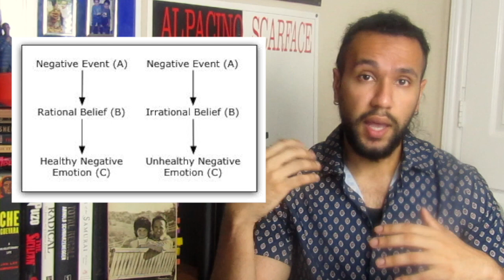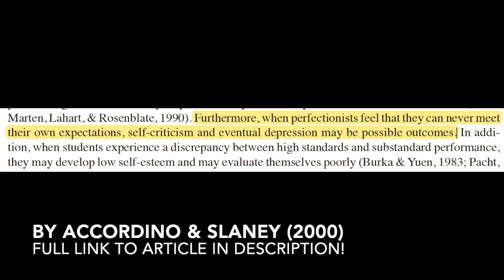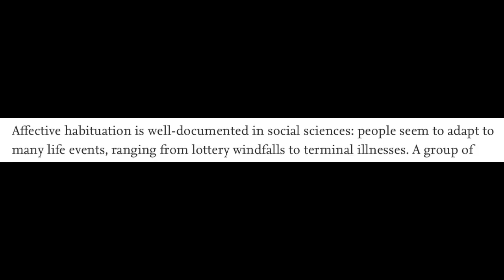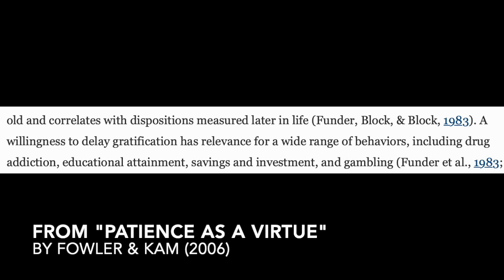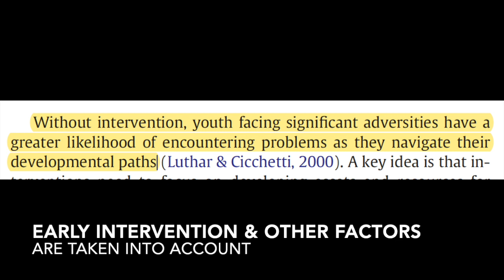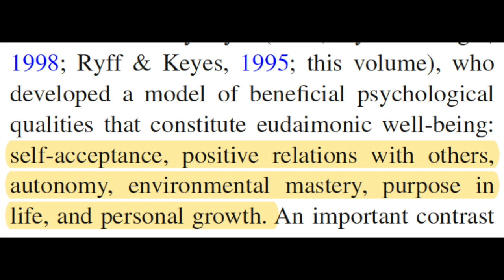Top 10 Irrational Beliefs: Using Reason in our Life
In today's episode, I delve into "A Guide for Rational Living" by the founder of Rational Emotive Therapy (RET) Albert Ellis; specifically, I speak about the top illogical beliefs which Ellis posits are the core reasons why certain mental health illnesses manifest as well as posing solutions to promote adaptive thinking.

Citations used:

Link to "A Guide to Rational Living"

Wang, R., Liu, H., Jiang, J., & Song, Y. (2017). Will materialism lead to happiness? A longitudinal analysis of the mediating role of psychological needs satisfaction. Personality and Individual Differences, 105, 312-317.

Accordino, D. B., Accordino, M. P., & Slaney, R. B. (2000). An investigation of perfectionism, mental health, achievement, and achievement motivation in adolescents. Psychology in the Schools, 37(6), 535-545.

Bottan, N. L., & Truglia, R. P. (2011). Deconstructing the hedonic treadmill: Is happiness autoregressive?. The Journal of Socio-Economics, 40(3), 224-236.

Fowler, J. H., & Kam, C. D. (2006). Patience as a political virtue: Delayed gratification and turnout. Political Behavior, 28(2), 113-128.